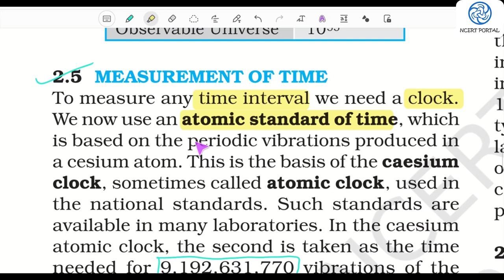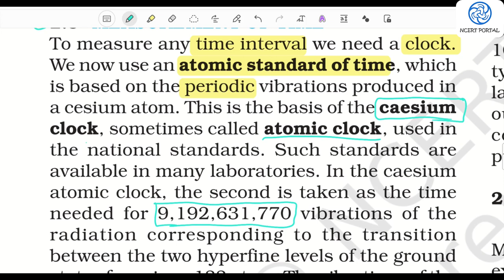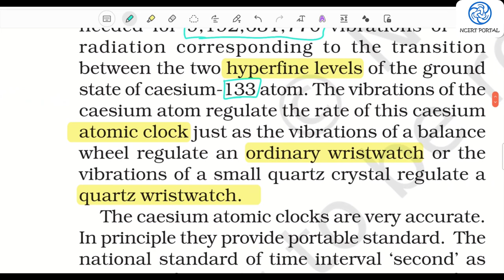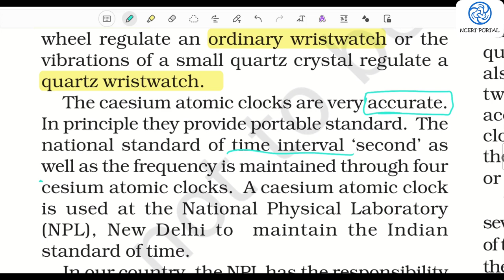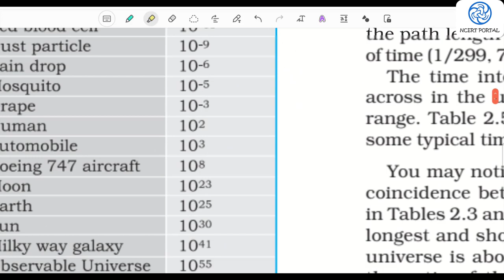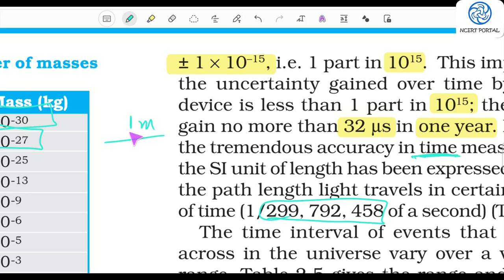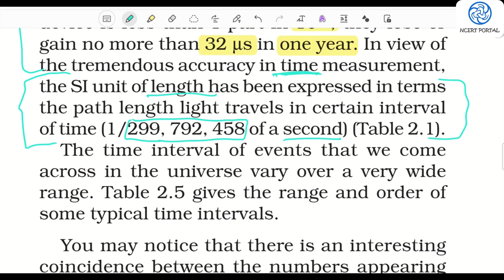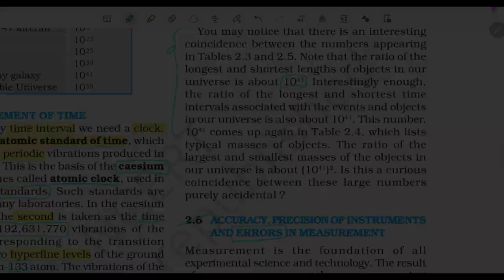measurement of time,class 11 physics chapter 2,ncert line by line explanation,part 9